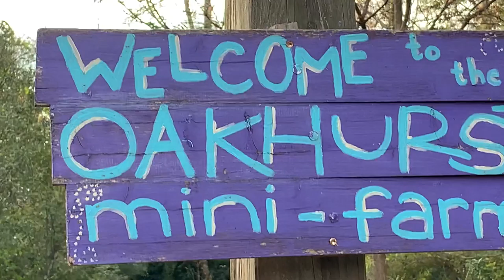Cardoon is the Resident Cat at the Wylde Center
One of our favorite in town gardens is in the Oakhurst area of Atlanta, GA. We ran into Cardoon (Welsh name) the resident Wylde Center garden cat this past weekend. We met him last spring when he followed us all over the garden. We'll post about the garden on our blog soon.